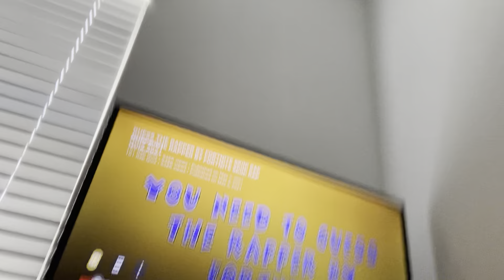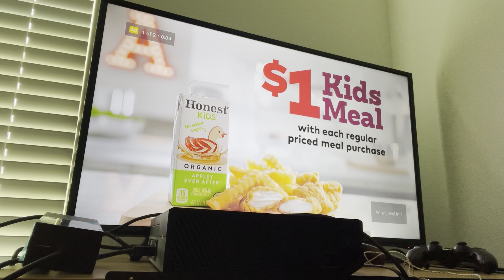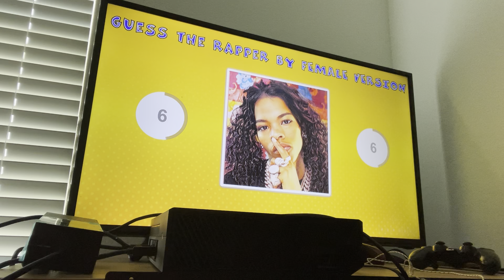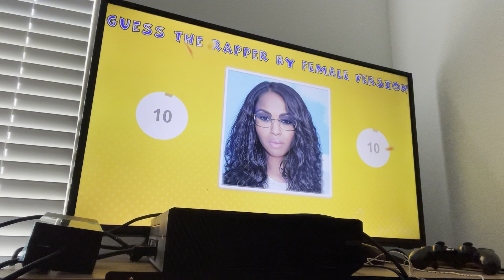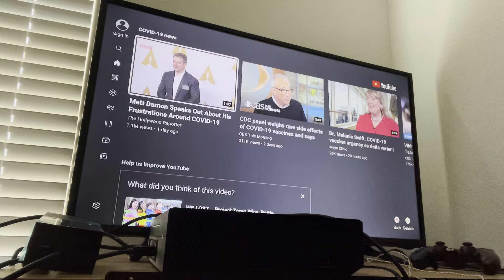I did guess the rapper don’t miss the video gotta watch